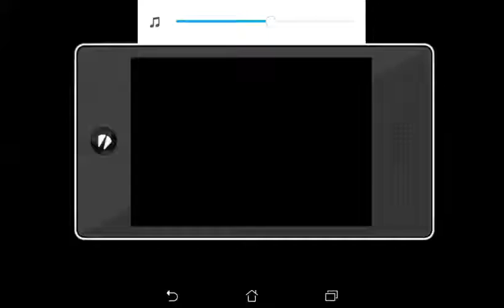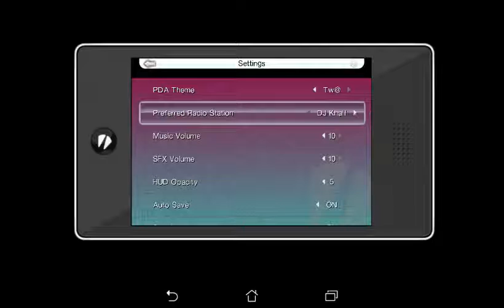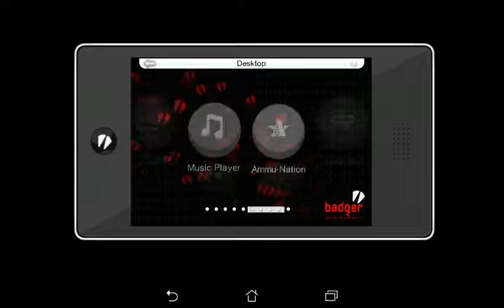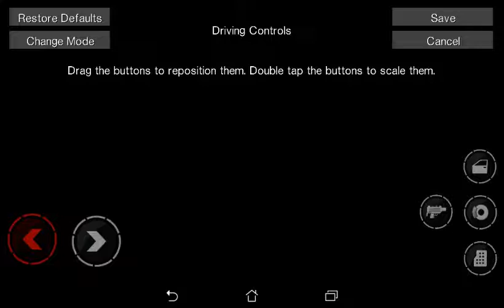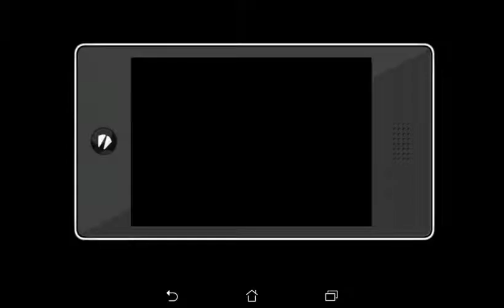The part 4 of Gta Ctw